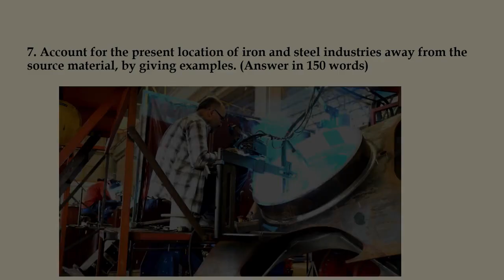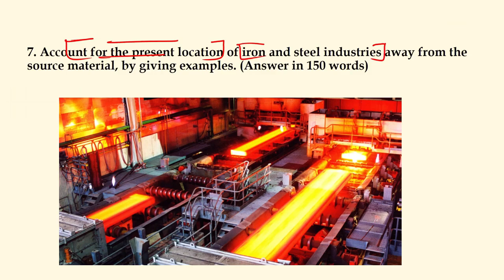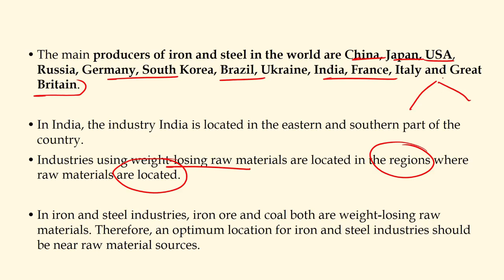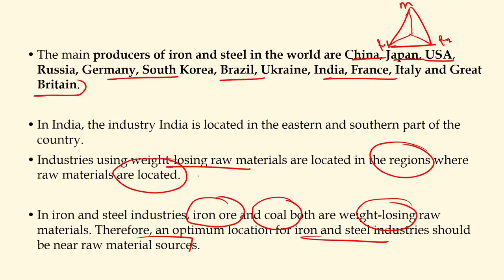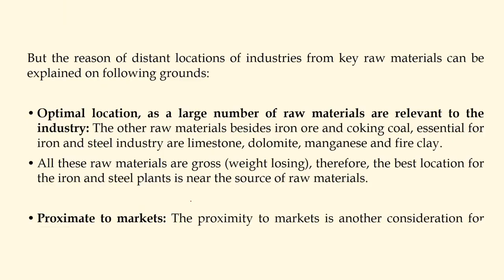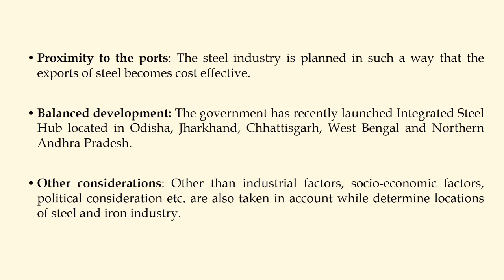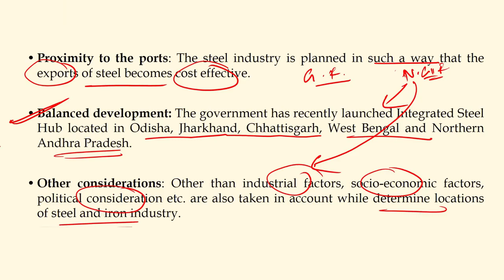[UPSC GS-1 Mains 2020] Account for the present location of iron and steel industries away from the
UPSC CSE Mains 2020 GS Paper 1 Question Discussion:

Account for the present location of iron and steel industries away from the source of raw material, by giving examples. (UPSC GS-1 Mains 2020)

Ans:
The Iron and steel industry depends heavily on raw materials and power resources for its establishment, development, and concentration. Steel plants were mostly situated where coal was available during the 19th and early 20th centuries due to the heavy weight loss during processing.

Related Question:
Where should iron and steel industry located?
Why is the location of iron and steel industry controlled by raw material?Which of the following iron and steel plants is not close to raw material area?
How has the location of the iron and steel industry changed over time?